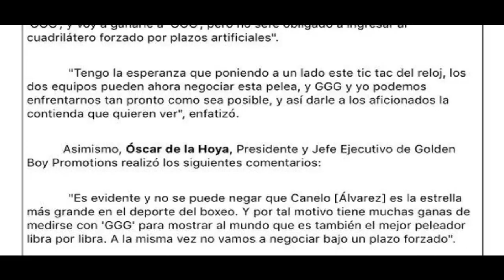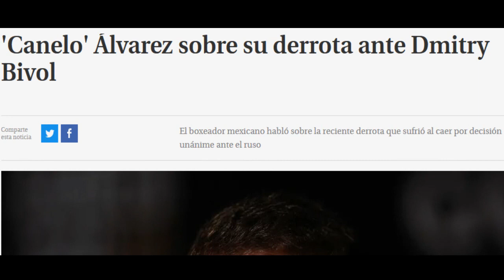CANELO VS GOLOVKIN III: CAMBIO DE TORNAS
Este próximo sábado veremos el cierre de una triología que ha sido ojo de polémica muchísimo antes de que siquiera el primer encuentro entre estos dos hombres se diese...

Tekken 7 - G Corp. Helipad (Night) – Round 1 (Distorter 1st)
Darksiders Genesis - Dethroned
Genshin Impact - A Glorious Awakening
Darksiders Genesis - The Dredge Works
The White Stripes - Seven Nation Army [COVER BY: Jack White] (Live at Hackney 2012)
Tekken Tag Tournament 2 - Piano Intro -Massive True Mix-
Darksiders Genesis - The Icebind Cavern

00:00 - Introducción
00:54 - Canelo vs Golovkin I y II
06:13 - Canelo vs Golovkin III
08:37 - The Big Final Show: Gennady Golovkin
11:38 - Un rey destronado: Saul Álvarez
14:51 - Cambio de tornas: Canelo vs Golovkin III
18:23 - Cierre